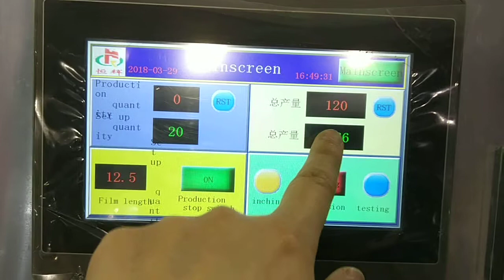automatic shoelace tipping machine-Henghui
The largest braiding machine manufacturer in China